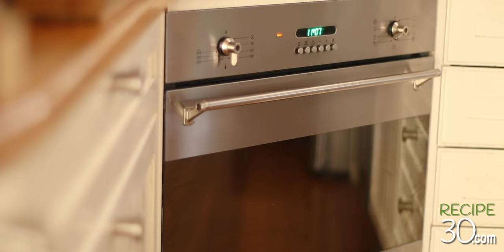Mediterranean Baked White Fish in Tomato Sauce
A simple and healthy Mediterranean dish you can make in 35 minutes.  The sour dough bread is crunchy on top and also soaks up the sauce on the bottom.  So tasty!

MAILING ADDRESS:
RECIPE30
VICTORIA AUSTRALIA